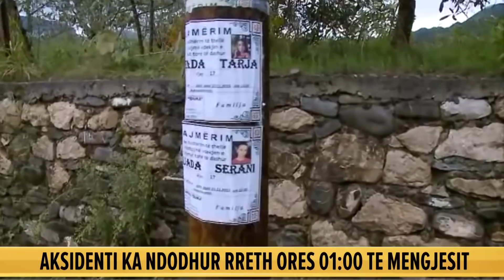Tragjike në Tiranë/ Ishin ne ditelindje, makina del nga rruga, humbin jetën 2 adoleshent, plagosen 2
Një aksident i rëndë u ka marrë jetën dy vajzave adoleshente në Tiranë. Ngjarja ndodhi në aksin e vjetër në Berzhitë të Tiranës.
Burime zyrtare nga policia e Tiranës bënë me dije se një automjet, që drejtohej nga shtetasi me inicialet F. SH.,18 vjeç, ka dalë nga rruga si pasojë e lagështirës. Për pasojë kanë ndërruar jetë dy nga pasagjeret në automjet, shtetaset me inicialet D. T, 17 vjeçe dhe S. S, 17 vjeçe.
Ndërkohë, drejtuesi i automjetit, 18-vjeçari me inicialet F. SH., së bashku me dy pasagjerët e tjerë O. M., 14 vjeç dhe L. M., 14 vjeç ndodhen në SQU nën kujdesin mjekësor. Aktualisht grupi hetimor vijon punën për zbardhjen e rrethanave dhe shkakut të aksidentit.